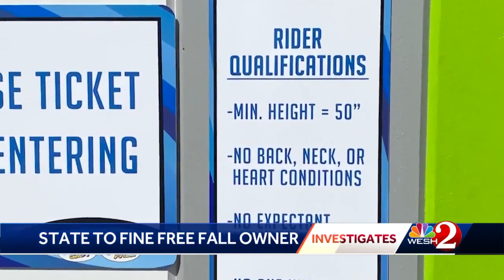Florida to fine Free Fall owner